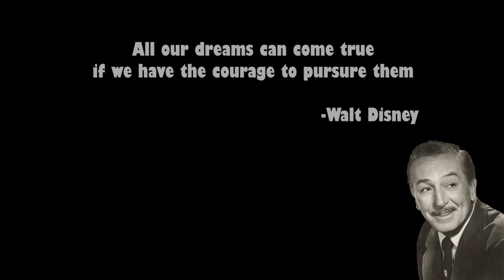Student Work I Stop Motion Animation Short Film - Never Give Up